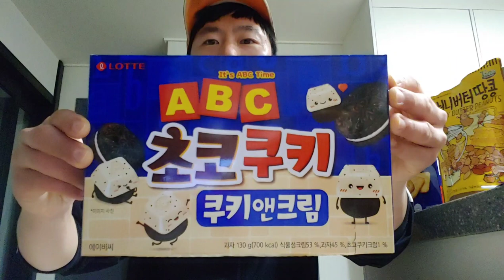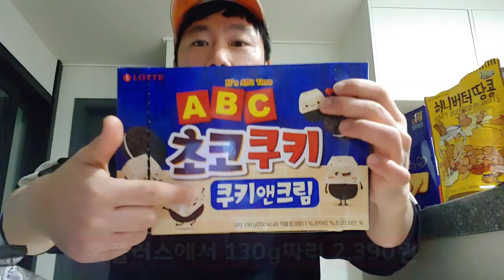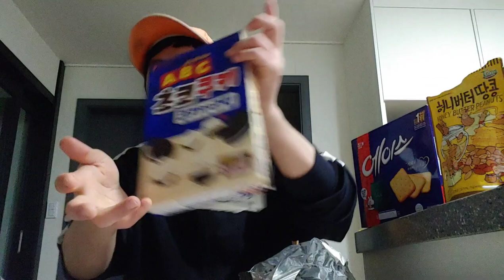홈플러스에서 산 신제품 과자! ABC초코쿠키 쿠키앤크림